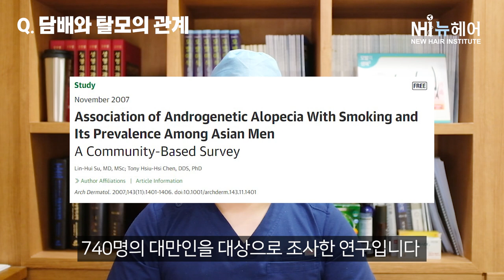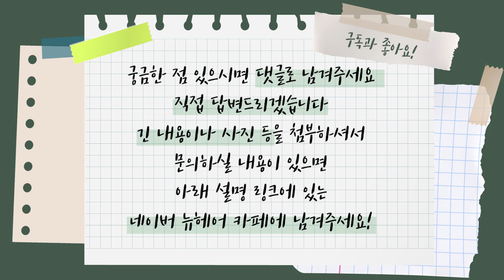흡연자 주목! 담배 피우면 탈모 심해진답니다 l 뉴헤어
탈모 고민이 있으시다구요?
그렇다면 오늘부터 금연 계획을 세워보는 건 어떠신가요?🙌
담배가 탈모에 좋지 않다는 사실은 누구나 알고있죠~
하지만 구체적으로 얼마나 안 좋은지 알고계신가요?
오늘 영상 모두 집중해서 시청해주시고
모두 건강한 탈모관리 하세요😊